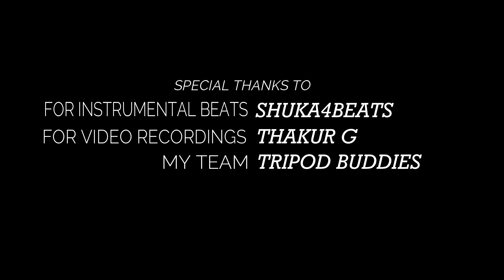BACHPAN | OFFICIAL_VIDEO | DAKSH PRAJAPATI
Us umar me rishte Yoon hi ban jaya karte the...
Jab yaaron k sang befikre ghar se nikla karte the...
Nahi kiya jatan sawarne Ka us umar me Rishton ko...
Wo to bass yaaron k sath has dene bhar se umarbhar k ban jaya krte the..
This video is dedicated to all my childhood friends. I hope you will enjoy and cherish all the moments we have spent together.. Also dedicated to all my viewers.